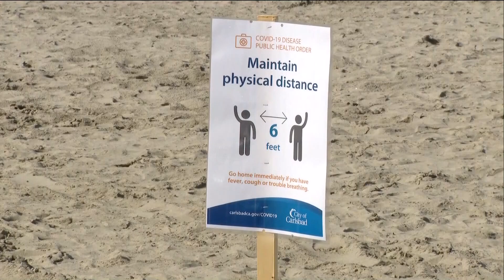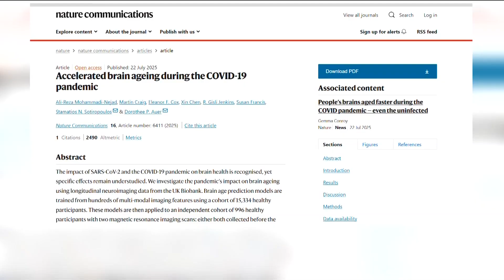COVID-19 pandemic accelerated brain age, study shows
A new study revealed that the COVID-19 pandemic has accelerated brain aging in adults, whether or not they contracted the virus.